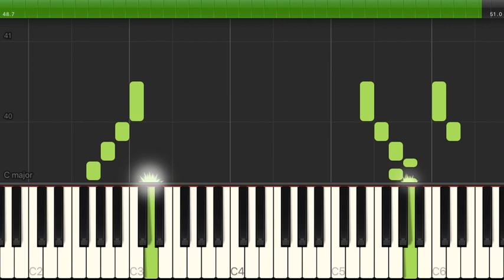赤鼻のトナカイ / John D. Marks【中級 / ピアノ・ソロ】（電子楽譜カノン）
赤鼻のトナカイ / John D. Marks【中級 / ピアノ・ソロ】のピアノ楽譜はこちらから

【タイトル】 赤鼻のトナカイ
【アーティスト】 John D. Marks
【難易度】 中級